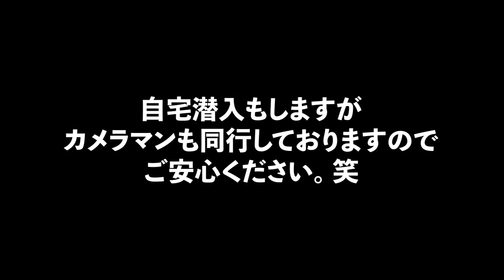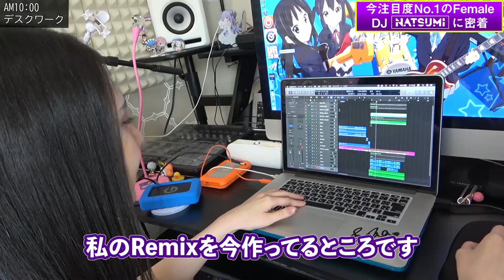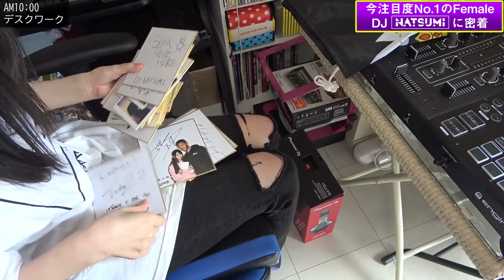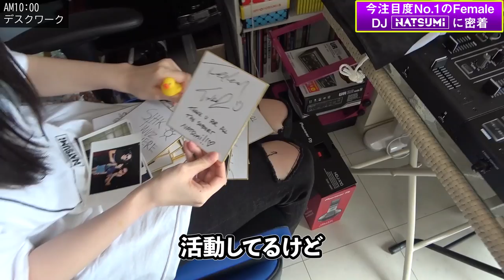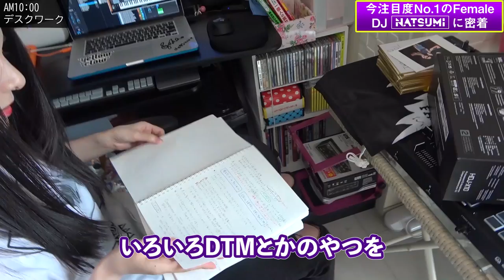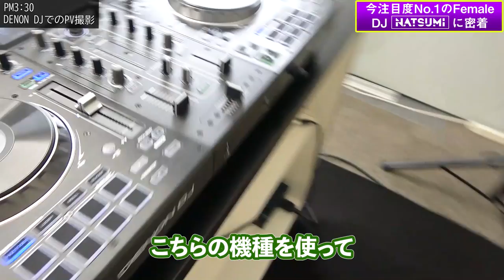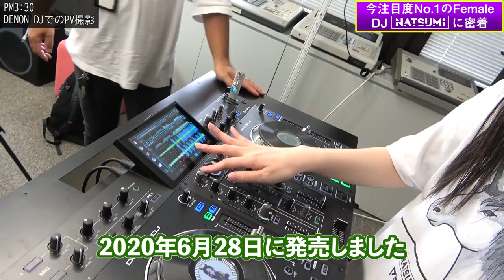DJ NATSUMI密着取材で自宅の〇〇も撮影出来ました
女性で圧倒的な人気を誇る女性NO1注目度のDJNATSUMI
女性DJの１日って何をしてるのか私生活は何をしてるのか？
自粛が続く今何を思うのか１日密着を初公開のお宝映像

【腹筋破壊】韓国アイドル練習生の筋トレ

日本最大の参加型クラブチャンネル！
音楽聴くならDJ Andoのクラブ情報局！
クラブミュージックやクラブ情報やDJなどの情報をわかり易く教えます
DJスクールや機材HOWTOから
アーティストやDJの取材から
一般の方まで参加できる音楽好きはこのチャンネルで
勉強できて、楽しい情報や、クラブやDJの裏側。
また業界１の人脈を持つDJAndoアーティストだから出来たアーティストインタビューや芸能人があり得ない企画まで楽しめますので是非チャンネル登録宜しくお願いします！

協力メディア⇒
TOKYO CLUB GUIDE